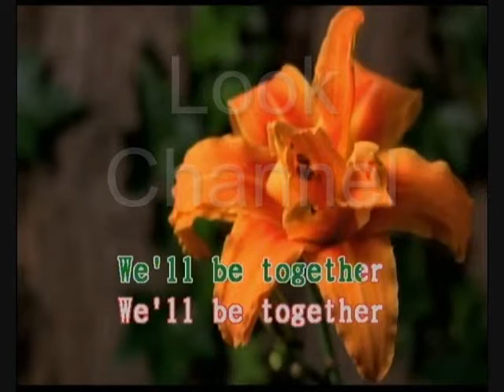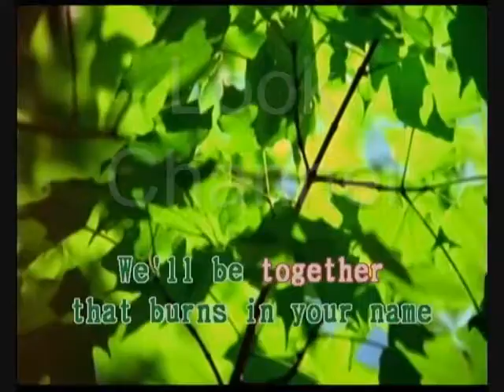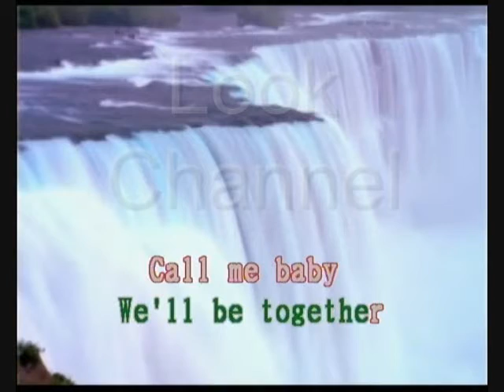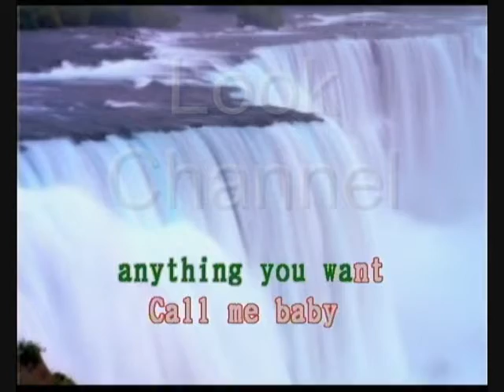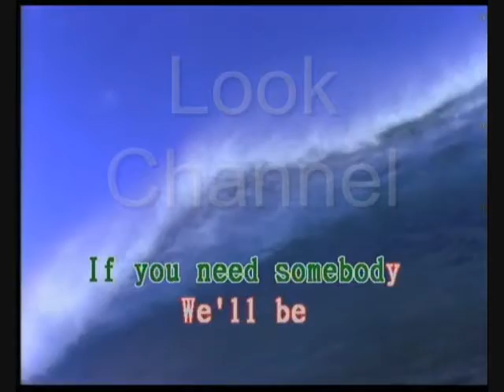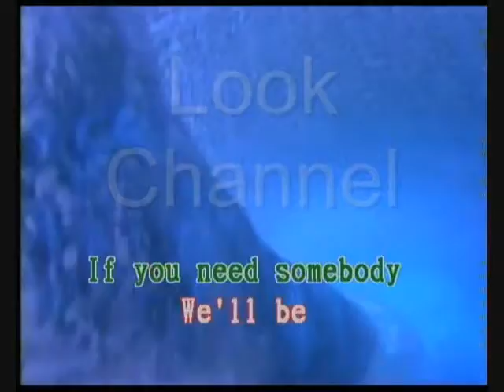We'll be together - Sting - Karaoke - Look